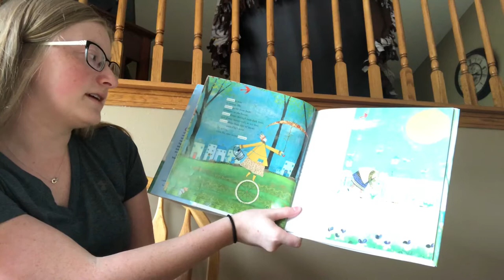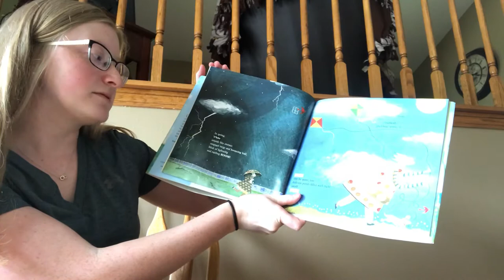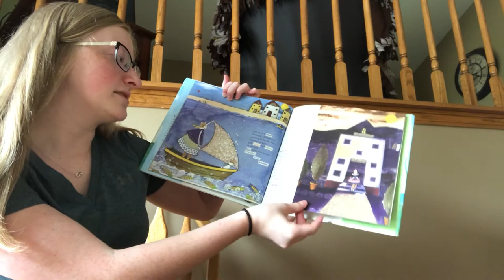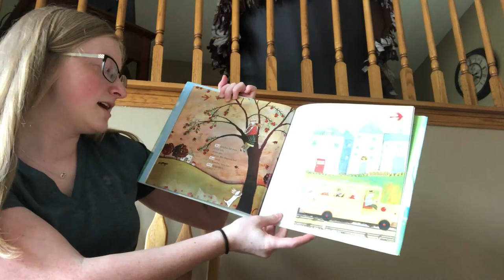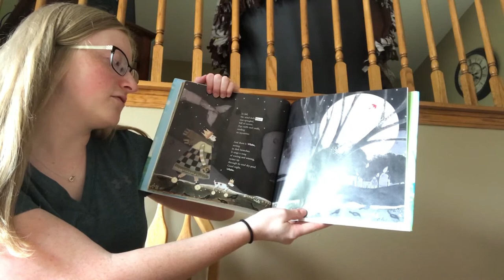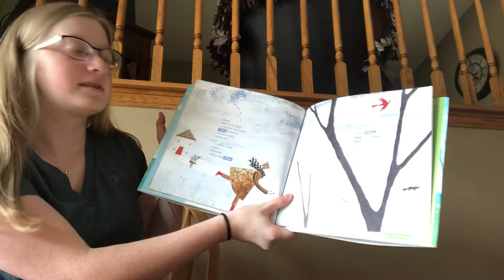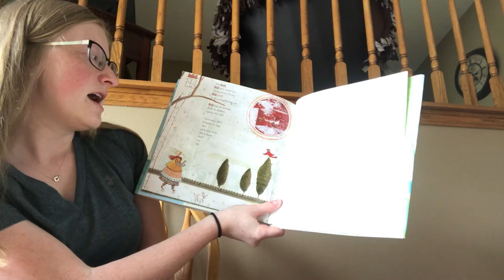Red Sings from Treetops: a year in colors read aloud